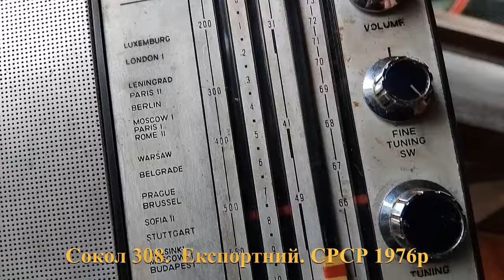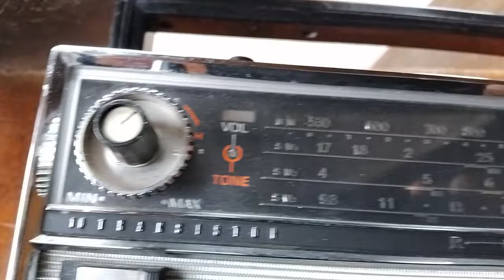Літо... Природа... І знову про транзистори. Короткий огляд нових знахідок за минулі осінь та зиму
А саме ... Sharp BP-102b, Standard SR- F408,  Orion Super Eiht TR,  Toshiba Super 7P-130S,  Олімпія 401 , Меридіан РП 401, Меридіан РП 308, Сокол 308, Sony TR 1000